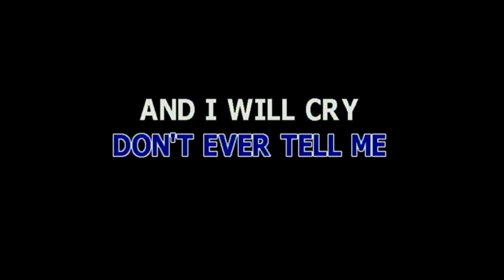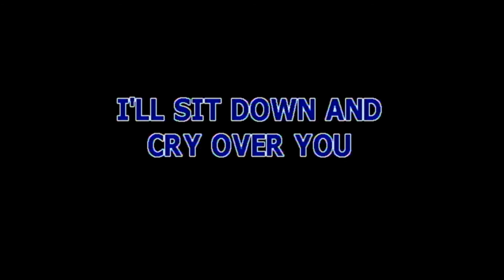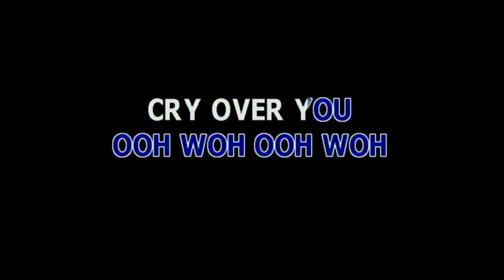DON'T EVER LEAVE ME BY PAUL ANKA